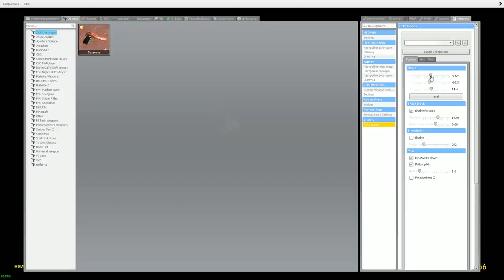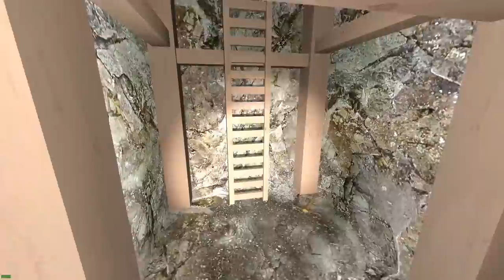АНИМАТРОНИК ФРЕДДИ И ЖЕЛЕЗНЫЙ ЧЕЛОВЕК В ЛАБИРИНТЕ ► Garry's Mod